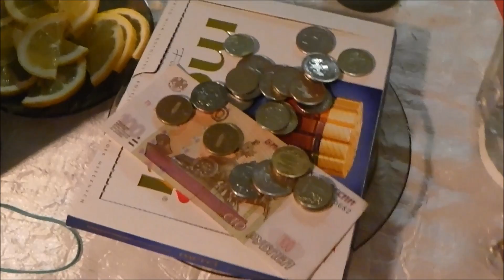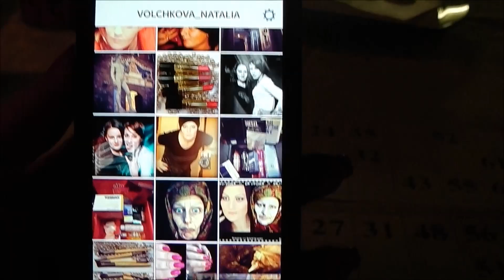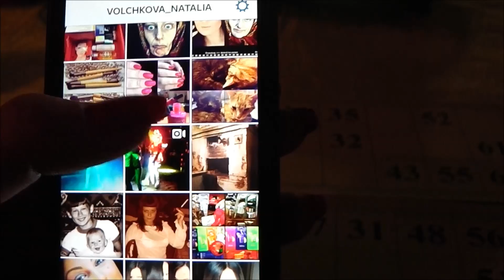VLOG Мой выходной день!18+ Серия 146